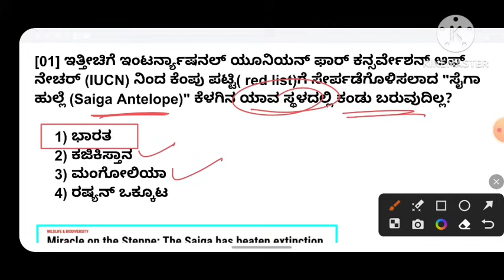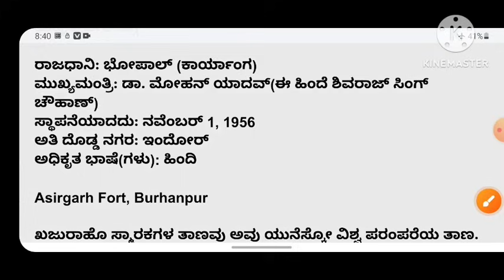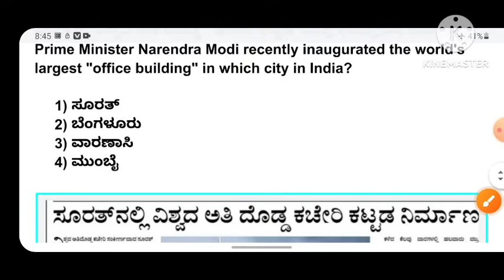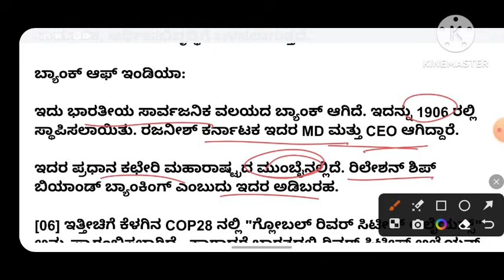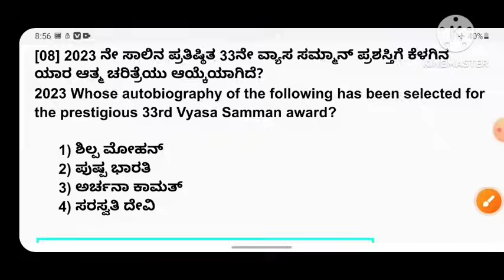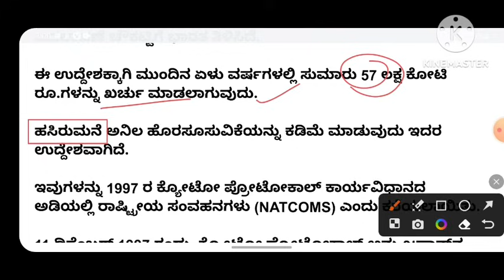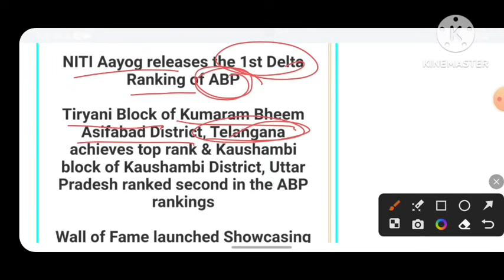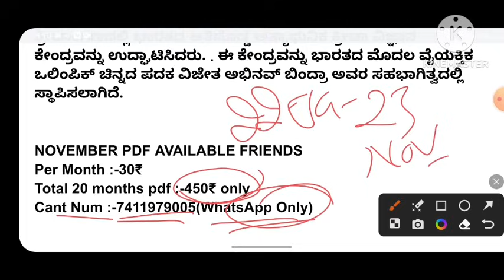14 December 2023 daily current affairs in Kannada/ Dec 14 2023 current affairs / 14 Dec 2023 CA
14 December 2023 daily current affairs in Kannada/ Dec 14 2023 current affairs / 14 Dec 2023 CA